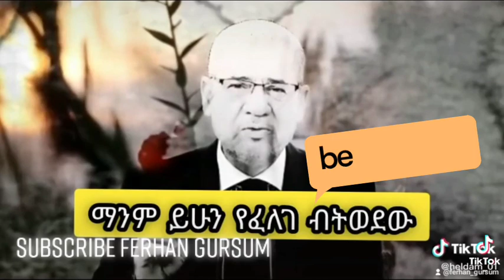AFAN OROMOTIN SAREE HINTAHIIN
be your self